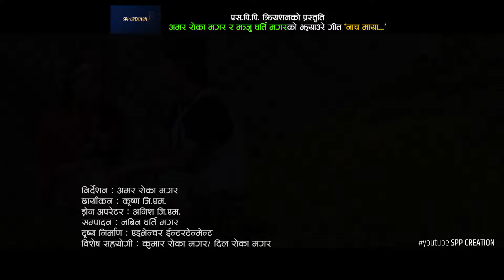New Jhyaure Song | नाच माया Nacha Maya | Amar Roka Magar & Manju Gharti Magar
Watch New Nepali Jhyaure Song 2020 | नाच माया | Amar Roka Magar & Manju Gharti Magar featuring  Amar Roka Magar & Sanjana Pun Magar only on SPP Creation's official YouTube channel.

SPP Creation Presents:- New Nepali Jhyaure Song 2020

🎶 Audio Credits:-

Song:-  नाच माया Nacha Maya

Vocal:-  Amar Roka Magar / Manju Gharti Magar

Lyrics:-  Amar Roka Magar

Arranger:- Bishwas Nepal

Audio / Video:-  SPP Creation, 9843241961/ 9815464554

🎬️ Video Credits:-

Director:- Amar Roka Magar

Cinematographer:- Krishna GM

Drone Operator:- Anish GM

Artists:-  Amar Roka Magar & Sanjana Pun Magar

Special Thanks :- Kumar Roka Magar & Dil Roka Magar

Post Production:- Adventure Entertainment